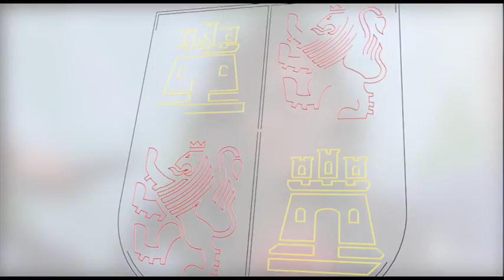Declaraciones de Milagros Marcos. Inauguración Jornadas de Asaja "Palencia en el 2000"